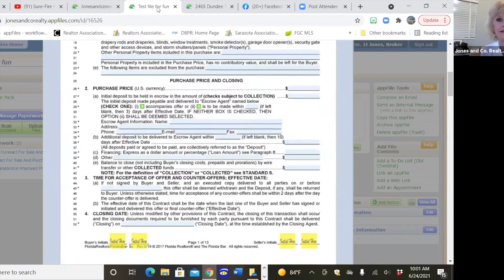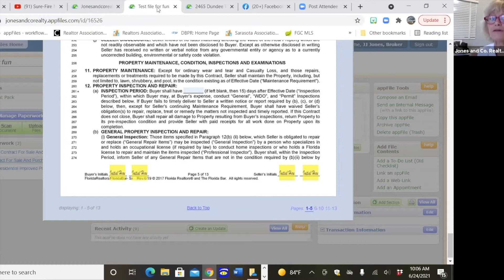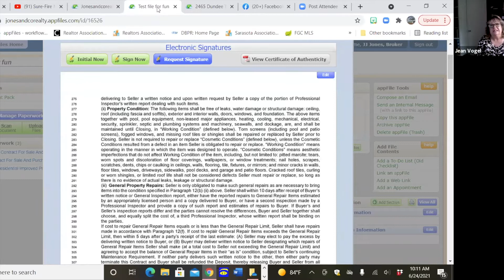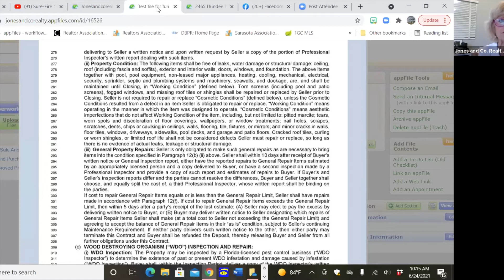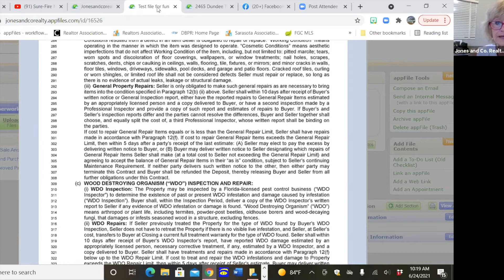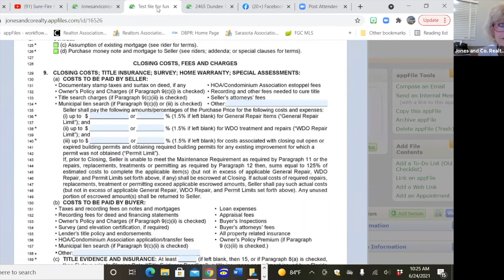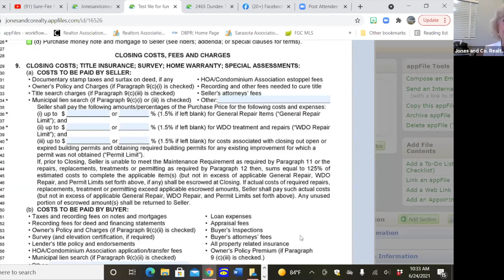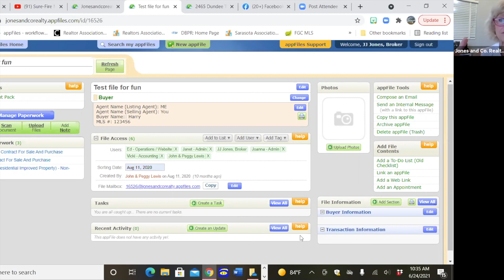To Fix Or Not To Fix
One of the biggest differences between ASIS and Residential contract is the negotiations that happen during the inspection period. What is seller required to fix and how does the game change when defects are disclosed? JJ will compare and break down inspection and fixes between these two contracts.